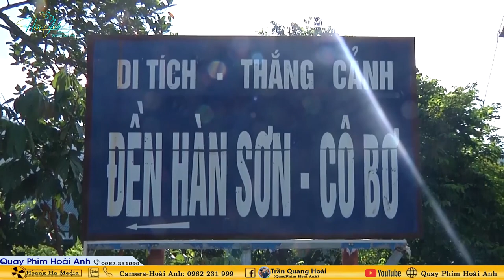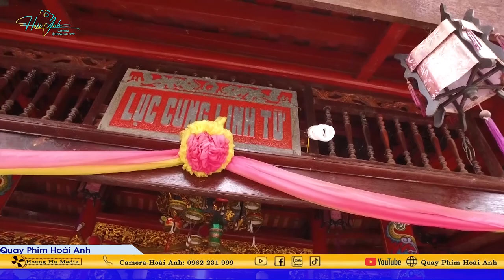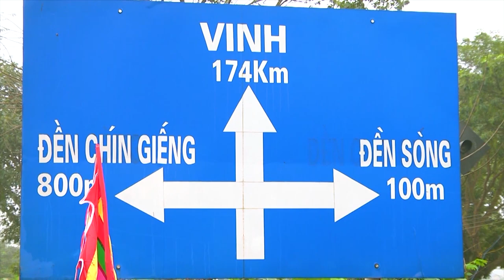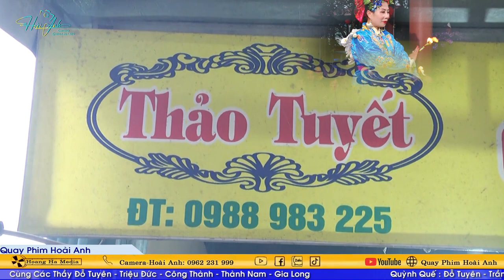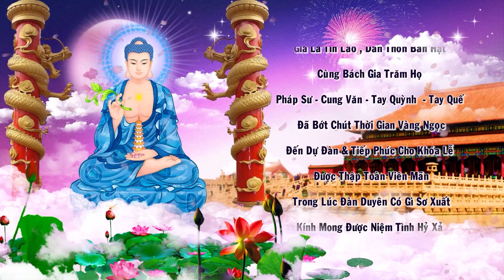Mộc Ân Thanh Đồng Nguyễn Thị Kim Trâm Pháp Danh Tâm Bình Loan Giá Tại Đền Cô Bé Minh Lương P3